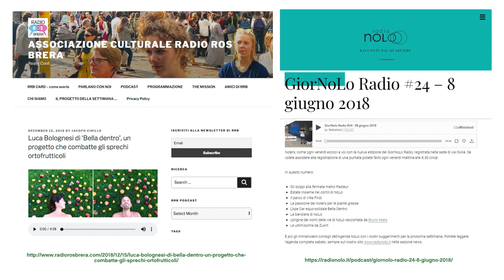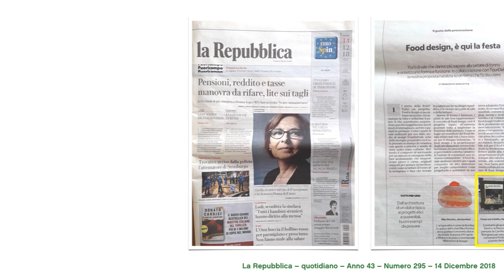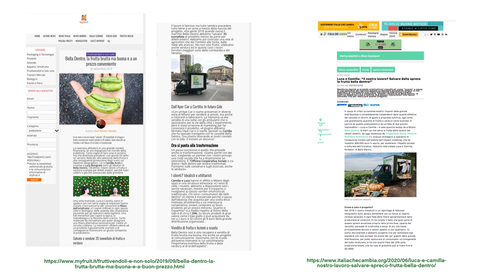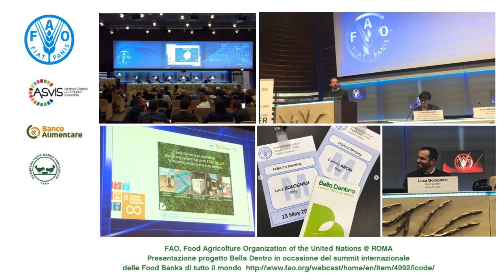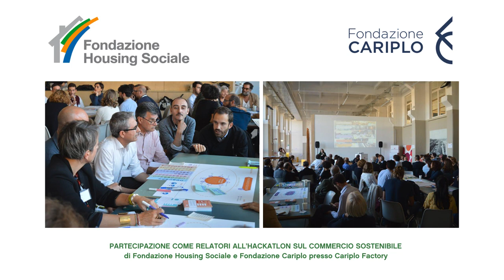Rassegna Stampa BD per sito